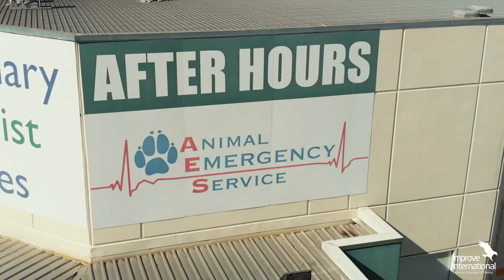Emergency & Critical Care - Accelerated Learning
Gerardo Poli BVSc (Hons) MVS MANZCVS (Emergency and Critical Care), shares an introduction to the programme.